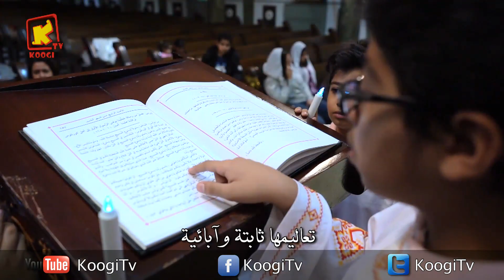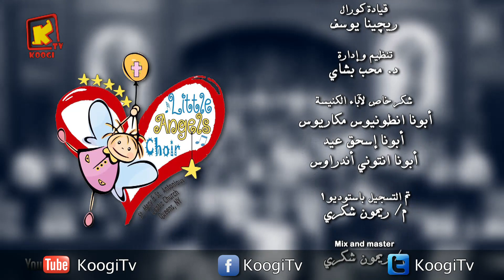little angels choir شعار مهرجان الكرازه - قناة كوجى القبطية الأرثوذكسية للأطفال.